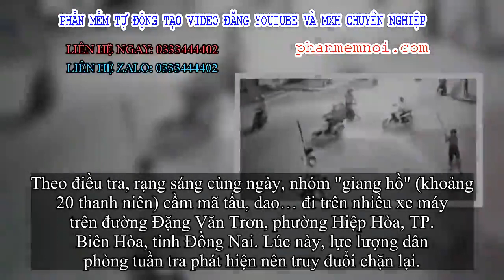✅ 'Giang hồ' cầm mã tấu tấn công đập phá xe dân phòng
Đặt Mua  Qua ZALO 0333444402

✅Ngày 26/9, Công an TP. Biên Hoà, tỉnh Đồng Nai cho biết, đã bắt giữ 3 đối tượng trong nhóm "giang hồ" dùng mã tấu, dao tự chế trên đường phố và đập phá xe của dân phòng để điều tra về hành vi "gây rối trật tự công cộng".

Theo điều tra, rạng sáng cùng ngày, nhóm "giang hồ" (khoảng 20 thanh niên) cầm mã tấu, dao… đi trên nhiều xe máy trên đường Đặng Văn Trơn, phường Hiệp Hòa, TP. Biên Hòa, tỉnh Đồng Nai. Lúc này, lực lượng dân phòng tuần tra phát hiện nên truy đuổi chặn lại.
Khi tới ngã tư gần chân cầu Hiệp Hòa, bất ngờ nhóm "giang hồ" đi xe thành vòng tròn vây lực lượng dân phòng. Do bất ngờ, một số dân phòng ngã xuống đường. Lúc này, nhóm "giang hồ" dùng mã tấu, dao… đập xe máy và dọa đánh lực lượng tuần tra bị ngã. Sau đó, chúng lên xe tẩu thoát.
Ngay rạng sáng, công an đã truy xét bắt giữ được 3 đối tượng, thu giữ nhiều dao tự chế. Hiện công an đang truy bắt các đối tượng còn lại để xử lý theo quy định.